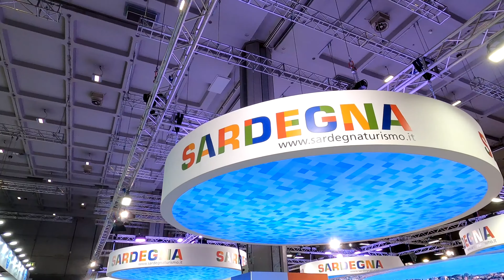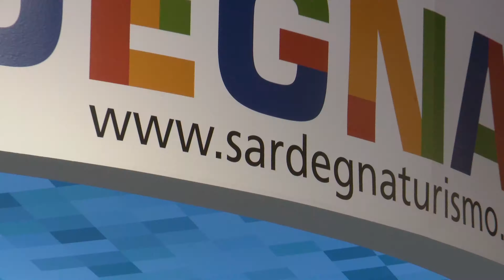BIT Milano 2020. Regione Sardegna. Impressionen.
BIT Milano 2020. Impressionen von der Messe auf dem Stand der Regione Sardegna.